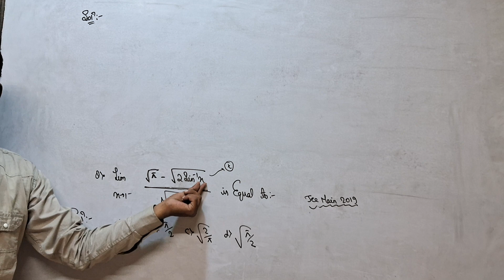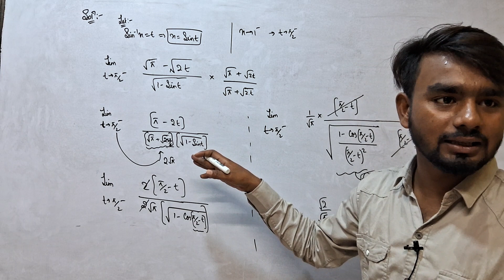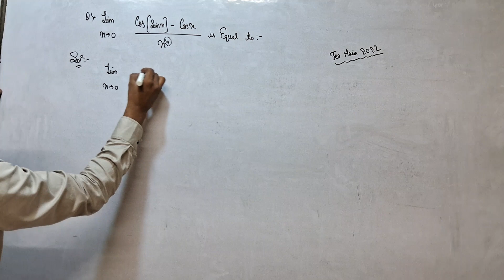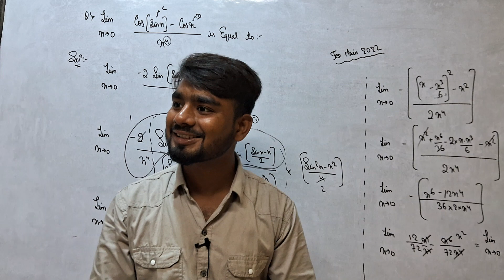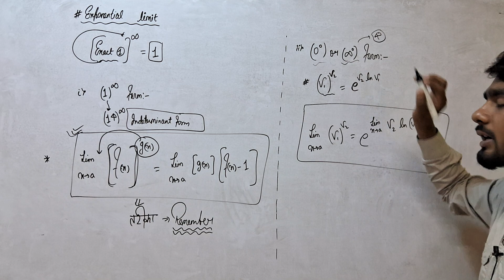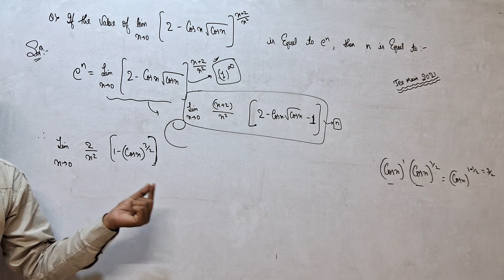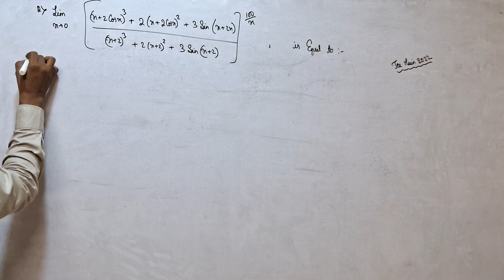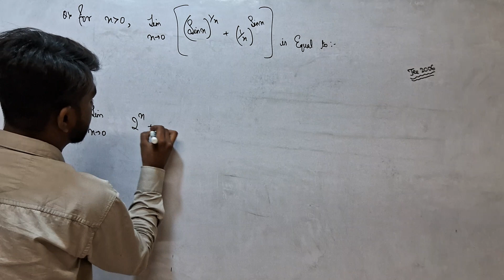JEE QUESTIONS LIMIT | LECTURE-4